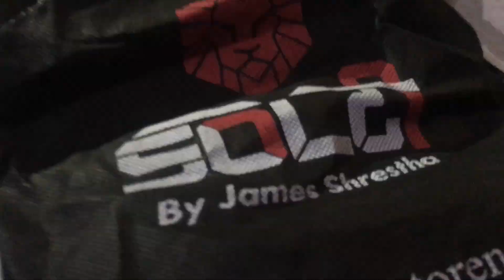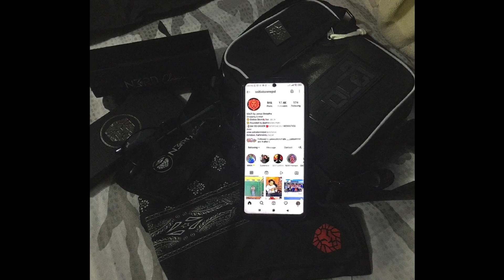Solti Store Nepal | James Shrestha | Nepal bata balla saman aaipugo 😍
I just love thosd items & I am sad with just one thing that I didn’t buy the Bossman Wallet🙃 but definitely someday:)
               Those items are worth it !!
@jamesshrestha Thank You
@soltistorenepal5126 Thank You